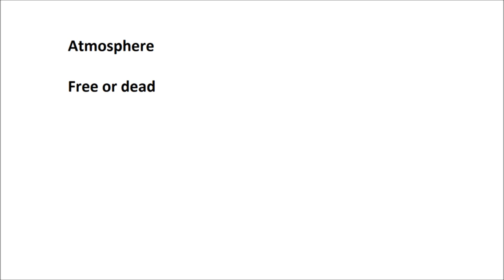Atmosphere - Free or dead